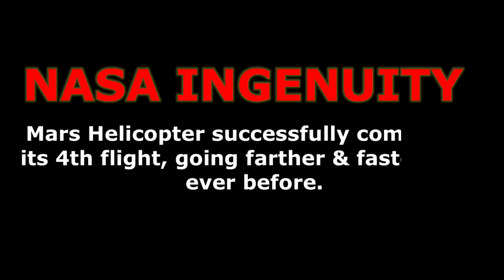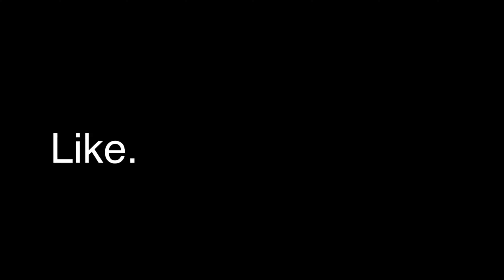Ingenuity Mars Helicopter 4th flight full video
Full HD video of 4th flight of Mars Helicopter Ingenuity on the red planet. Mars helicopter 4th flight
The flight lasted 1 min 57 (117 minutes), going farther & faster than ever before. It also took more photos as it flew over the Martian surface.

Credit: NASA